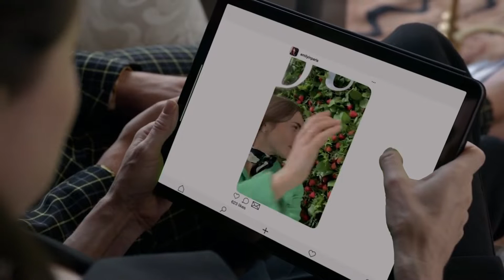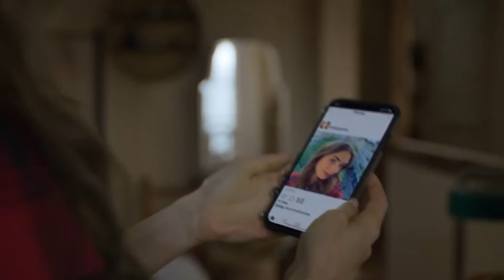Emily in Paris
Welcome to the prestegious channel
Today we are going over the recap of Emily in Paris.
 You won't want to miss any part. So stay till the end

Emily in Paris is an American comedy-drama streaming television series created by Darren Star for Netflix.
Set and filmed in Paris, the series stars Lily Collins as the eponymous Emily, an American who moves to France to provide an American point of view to Savoir, a French marketing firm. There, she struggles to succeed in the workplace while searching for love and experiencing a culture clash with her "boring" and mundane Midwestern U.S. upbringing. It also stars Philippine Leroy-Beaulieu, Ashley Park, Lucas Bravo, Samuel Arnold, Bruno Gouery, Camille Razat, and William Abadie.
Produced by MTV Entertainment Studios and originally developed for Paramount Network, where it was given a straight-to-series order in September 2018, the series moved to Netflix on July 2020. Filming takes place in Île-de-France, mainly in Paris and its suburbs, and began in August 2019.
Emily in Paris premiered on October 2, 2020, to positive reviews in the United States but was criticized in France with many French critics condemning the show for negatively stereotyping Parisians and the French.[3] In November 2020, the series was renewed for a second season by Netflix, which started filming in May 2021 and premiered on December 22, 2021.